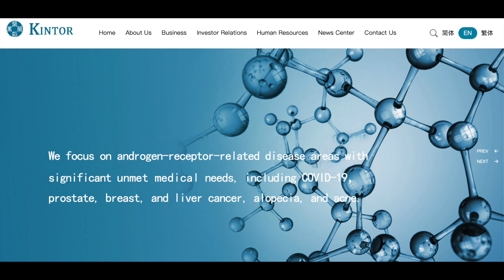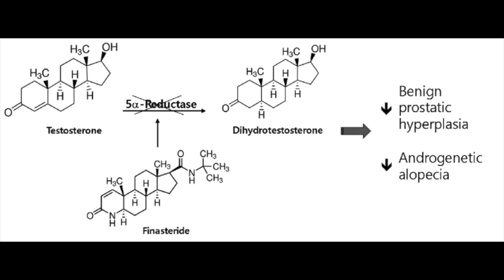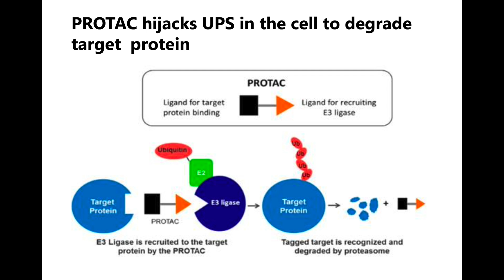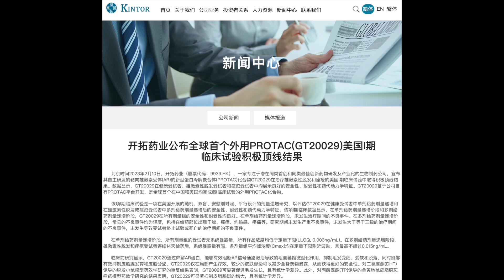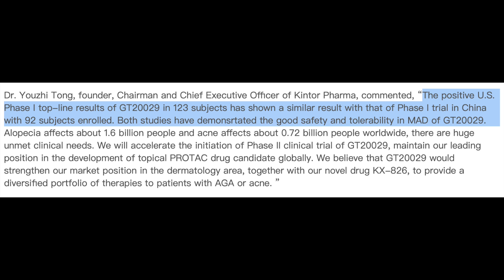The drug that will cure hair loss. GT20029 update.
Sources:
1. Sun X, Gao H, Yang Y, et al. PROTACs: great opportunities for academia and industry. Sig Transduct Target Ther. 2019;4(1):1-33. doi:10.1038/s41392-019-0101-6
2. Yang G, Zhong H, Xia X, Qi Z, Wang C, Li S. Potential application of proteolysis targeting chimera (PROTAC) modification technology in natural products for their targeted protein degradation. Food Science and Human Wellness. 2022;11(2):199-207. doi:10.1016/j.fshw.2021.11.001
3. Kintor Pharma announced completion of phase I trial of the world’s first PROTAC compound (GT20029) for topical use. Bloomberg.com. Published November 24, 2022. Accessed November 26, 2022.
4. Kintor_Pharma_announced_completion_of_phase_I_trial_of_the_worldâ    s_first_PROTAC_compound_(GT20029)_for_topical_use.pdf. Published online November 24, 2022.
5. Kintor Pharma Announces Positive Top-line U.S. Phase I Trial Results of GT20029, the World’s First Topical Use PROTAC Compound_Kintor Pharmaceutical Limited. Published 2023. Accessed February 12, 2023.